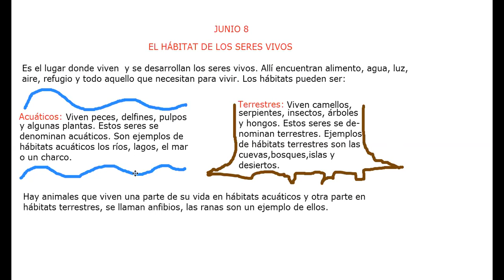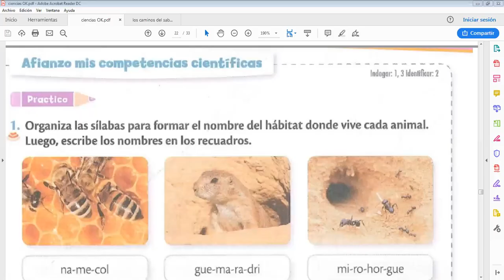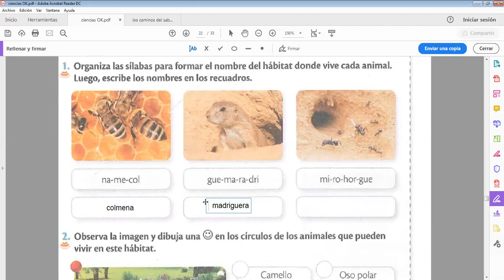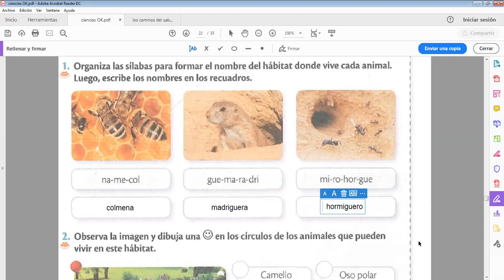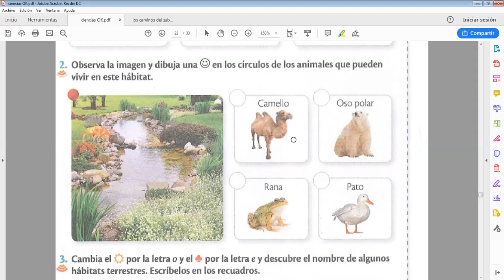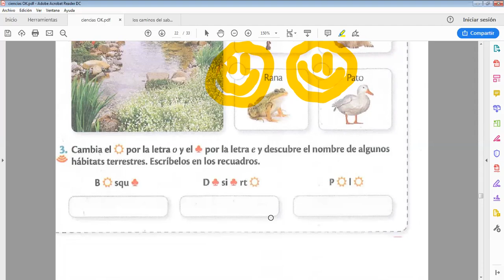ciencias 2 junio 8